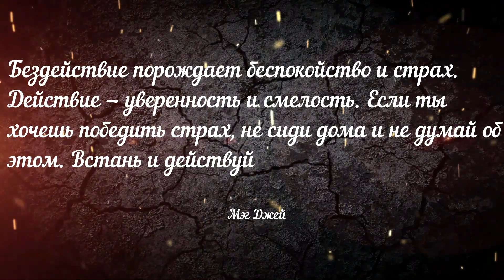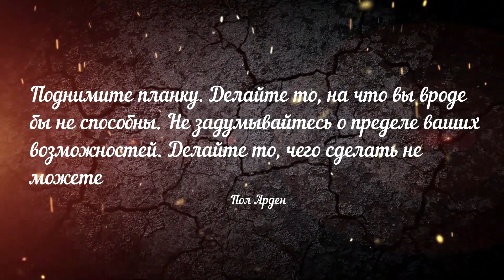ХОЧУ МОГУ СДЕЛАЮ: Измени свою жизнь сейчас! цитаты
Мотивация - это топливо, которое движет нами в нашей повседневной жизни. Она особенно важна, когда мы сталкиваемся с препятствиями или когда наш дух угасает. В такие моменты, мудрые слова великих людей могут послужить источником вдохновения и силы. В этой статье мы собрали цитаты и истории, которые помогут вам взглянуть на мир под другим углом и подтолкнут к действию.
Цитаты для мотивации:
"Не откладывай на завтра то, что можешь сделать сегодня." – Бенджамин Франклин. Эта цитата напоминает нам о ценности времени и о важности использования каждого момента на полную катушку.
"Единственный способ сделать великое дело – полюбить то, что вы делаете." – Стив Джобс. Эти слова говорят о страсти как о ключевом элементе успеха.
Истории успеха:
История Джоанны Роулинг, которая превратила свою жизнь из безысходности в успех благодаря вере в свою мечту и написанию книг о Гарри Поттере.
История Томаса Эдисона, который совершил сотни неудачных попыток перед тем, как изобрести лампочку, напоминает нам, что неудача - это лишь шаг на пути к успеху.
Советы по самомотивации:
Установка реалистичных целей и разбиение их на маленькие задачи.
Развитие привычки похвалы себя за каждое маленькое достижение.
Заключение:
Мотивация и самодисциплина - это ключи к достижению успеха и счастья в жизни. Каждый новый день дает нам возможность начать с чистого листа, особенно понедельник. Вспомните эти цитаты и истории, когда вам понадобится дополнительный толчок, и помните: единственный человек, который может вас остановить, это вы сами. Поэтому вставайте с дивана и начинайте действовать – ваше время не безгранично.